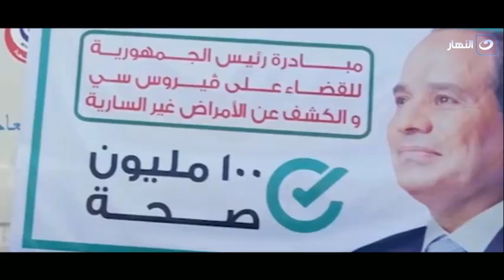إهداء خاص من المطرب أحمد شيبة للنهار.. أمانة ياللي رايح مصر سلملي على رأيسها